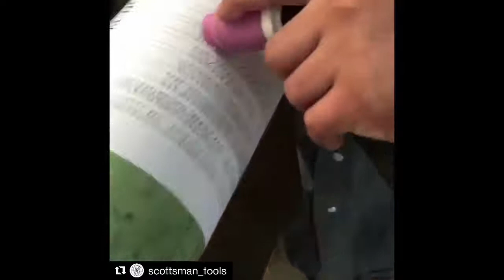Mixed vids from the tube Build it Beau.😎